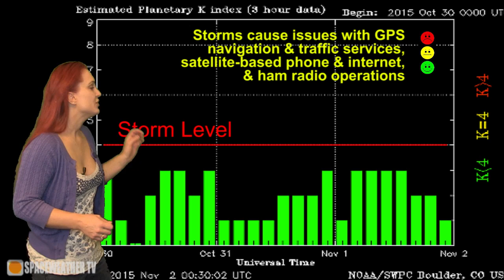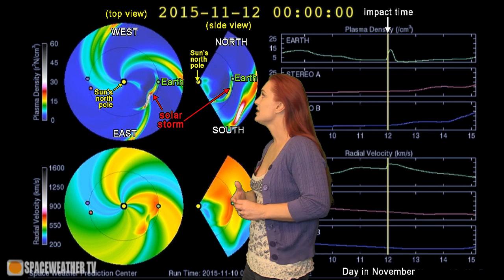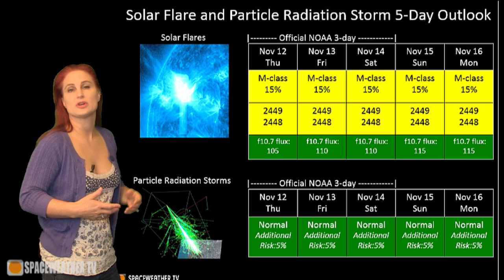Ominous Dark Hole on the Sun, Two Solarstorms & Marathon Aurora: Solar Storm Forecast 11-12-2015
The Sun is keeping aurora photographers busy and amateur radio operators frustrated this week as it continues to rattle Earth's shield with fast solar wind and Earth-directed solar storms. We've had gorgeous aurora all over the world since November 3rd and now we have two more Earth-directed storms on their way. Catch up on the recent activity, some beautiful aurora timelapses, and see how the Sun will affect you this week!

Aurora Photography:
Graeme Whipps Aberdeenshire, Scotland:

Solar Imaging and Analysis:
 SDO: sdo.gsfc.nasa.gov/data/
 STEREO-EUVI + SDO-AIA 360° Heliographic Maps: tcrb.nrl.navy.mil/~iuu/maps360...
 Computer Aided CME Tracking CACTUS: sidc.oma.be/cactus/out/lat...
 GOES Xray: swpc.noaa.gov/rt_plots/xra...
 SOHO: sohodata.nascom.nasa.gov/
 Stereo: stereo.gsfc.nasa.gov/
 NOAA Sunspot Classifications: swpc.noaa.gov/ftpdir/latest/
 GONG: gong2.nso.edu/dailyimages/
 GONG Magnetic Maps: gong.nso.edu/data/magmap/

Solar Wind:
 NOAA/SWPC: swpc.noaa.gov
 ACE Solar Wind: swpc.noaa.gov/ace/ace_rtsw...
 Wang-Sheeley-Arge Solar Wind Prediction Model: swpc.noaa.gov/ws/
 NASA ENLIL Model: iswa.gsfc.nasa.gov:8080/IswaSy...
 NOAA ENLIL Model: swpc.noaa.gov/wsa-enlil/

Magnetosphere, Ionosphere, Atmosphere:
 GOES Magnetometer: swpc.noaa.gov/rt_plots/mag...
 Ionosphere D-Region Absorption (DRAP) model: swpc.noaa.gov/drap/
 Auroral Oval Ovation Products: helios.swpc.noaa.gov/ovation/
 POES Auroral Global Maps: swpc.noaa.gov/pmap/
 Global 3-hr Kp index: swpc.noaa.gov/rt_plots/kp_...
 Wing Kp index prediction: swpc.noaa.gov/wingkp/index...
 USGS Ground Magnetometers: geomag.usgs.gov/realtime/

 iSWA: iswa.gsfc.nasa.gov/iswa/iSWA.html

Definition of Geomagnetic Storm, Radiation Storm, and Radio Blackout Levels:
swpc.noaa.gov/NOAAscales/